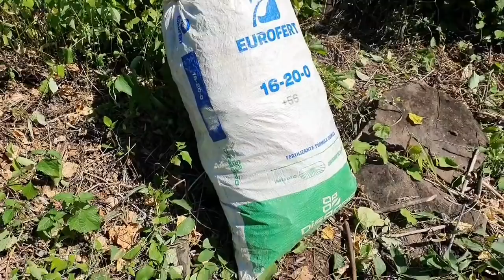Un Viaje Al Cerro a Traer Algo Delicioso